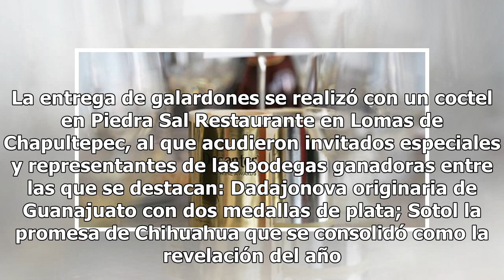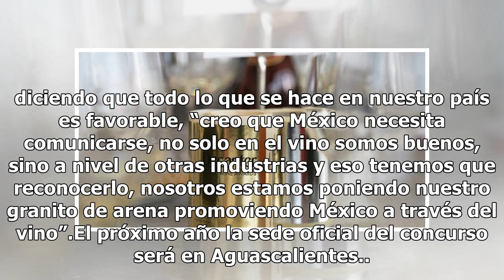Premian con medallas a vinos mexicanos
Con la finalidad de enaltecer a las bodegas vinícolas y etiquetas espirituosas hechas en México, se realizó por segunda ocasión consecutiva el México Selection by Concours Mondial de Bruxelles 2018 en Querétaro. El concurso reunió a un exigente grupo de catadores nacionales y de siete países más, qu...